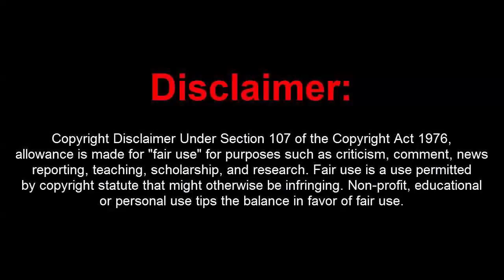GTA 5 Online 1.44 Moddest Menu w/ Stealth Money+Hacks+Remote(FREE DOWNLOAD)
[DOWNLOADS]

STEAM VERSION && SOCIAL CLUB VERSION:
**Mod Menu:

[CREATOR: ]

Controls:
* = OPEN

[MUSIC]